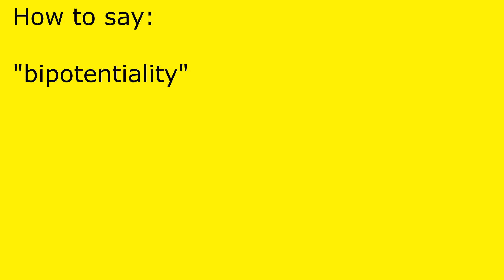How to pronounce bipotentiality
bipotentiality pronunciation.